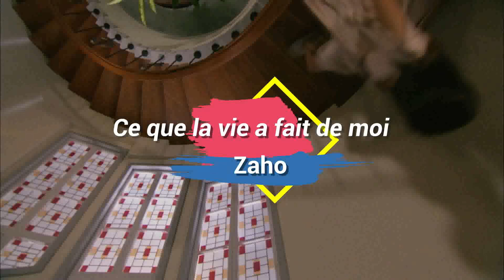STNF2 | MV La Premiere Dame